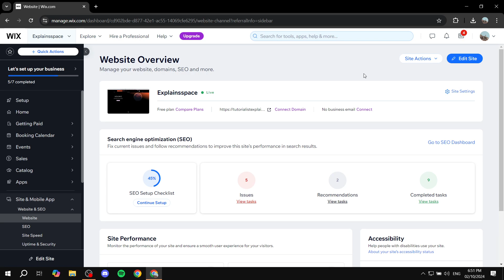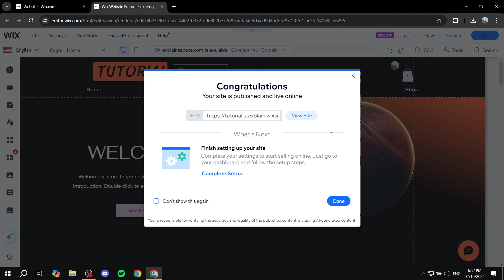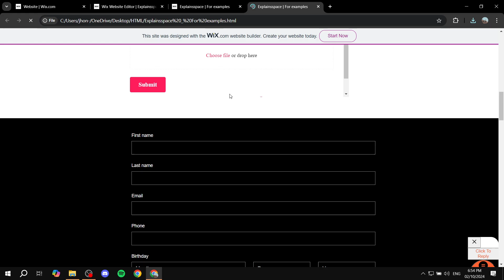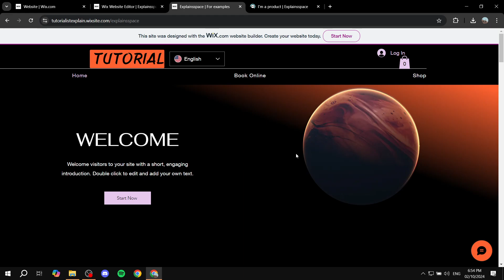How to Export Wix Website to HTML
If you are looking for a video about How to Export Wix Website to HTML, here it is!